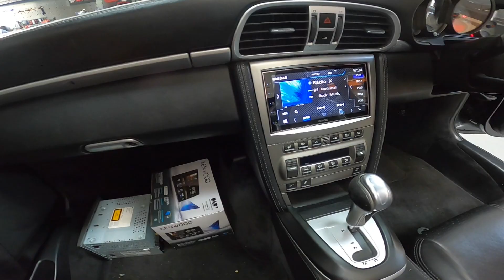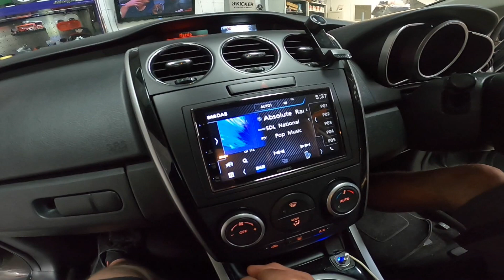1 DAY TO GO BEFORE THE MR EPIQ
thursday in the shop a Porsche 911 then a mazda cx7 then a bmw cabriolet quite a busy one

song: take me as I am